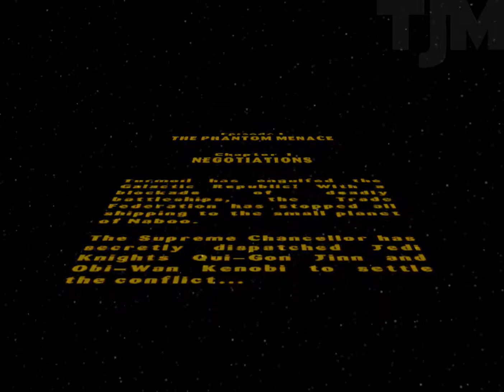LEGO Star Wars: The Video Game - No Commentary Walkthrough Part 1 - Negotiations (GC)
'Negotiations'

Turmoil has engulfed the Galactic Republic!
With a Blockade of deadly battleships, the Trade Federation has blocked all shipping to the small planet of Naboo.
The Supreme Chancellor has secretly dispatched Jedi Knights Qui-Gon Jinn and Obi-Wan Kenobi to settle the conflict.

LEGO Star Wars: The Video Game is a video game based on the LEGO Star Wars toy line from The Lego Group, and is a non-canon adaptation of the prequel trilogy (The Phantom Menace, Attack of the Clones and Revenge of the Sith), as well as a bonus level based on the opening from A New Hope.

It was developed and published by Traveller's Tales and Giant Entertainment for the Xbox, PlayStation 2, and Windows, with Griptonite Games developing the Game Boy Advance (GBA) version. The Game Boy Advance version was released on April 2, 2005 by Eidos Interactive. It was later released on the Apple Macintosh by Aspyr in August 2005, then on the GameCube in October. A cell phone version was also released.

Played on a Wii via Backwards Compatability